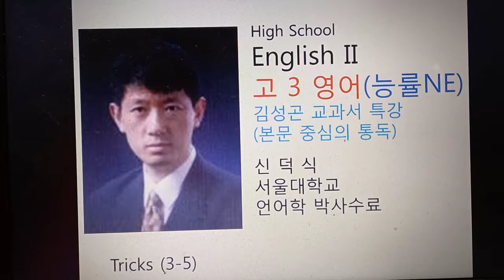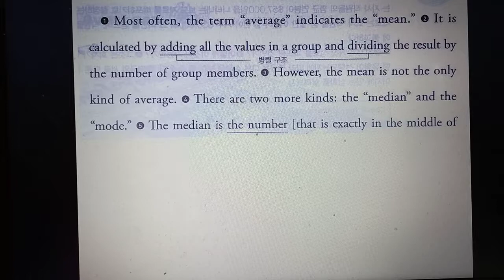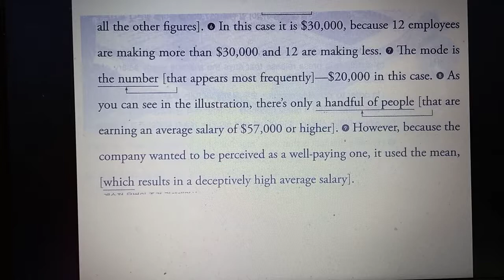고3영어 3 5 능률 교과서 본문 직독직해